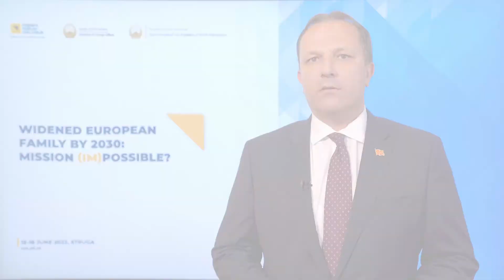PFD2023 - Mr. Oliver Spasovski, Minister of Internal Affairs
📍PFD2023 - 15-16 June 2023 in Struga